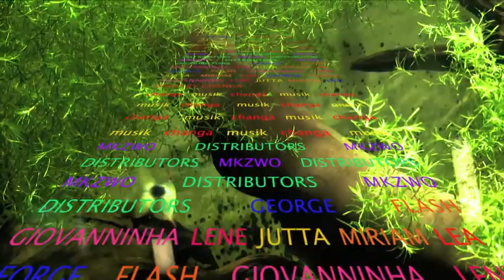CHANGA MIRE:: ARROWS OF OPPRESSION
CHANGA MUSIK 2012
AMAZONE MUSIC. ITUNES .. MP3 DOWN LOADS